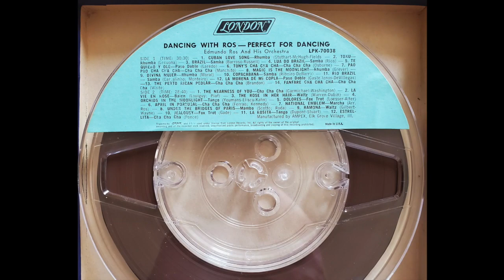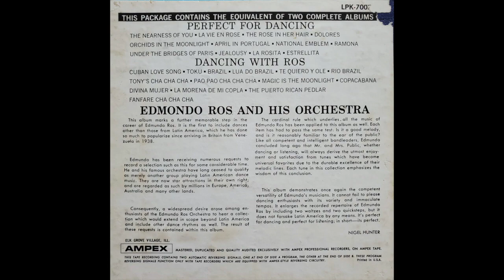Edmundo Ros - Brazil (Samba)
From the 1961 R2R tape "Perfect For Dancing and Dancing With Ros"